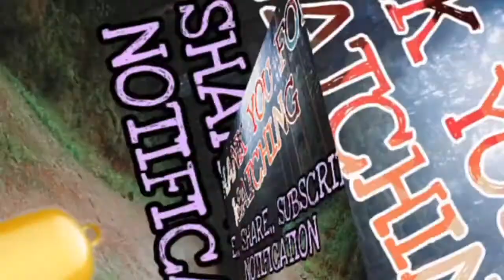Paano alisin ang tiyawat sa mukha | pascual vlogs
Please watch till end thanks you